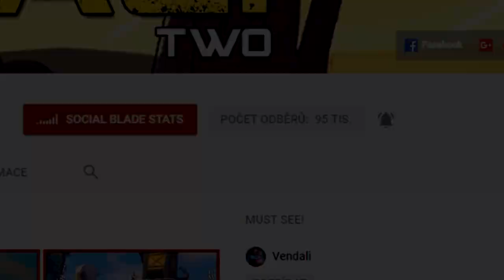ZABILI JSME 2 BOSSY A ZÍSKALI SUPER VĚCI!😱🔥 Lovci Démonů 9 w/Sajmon